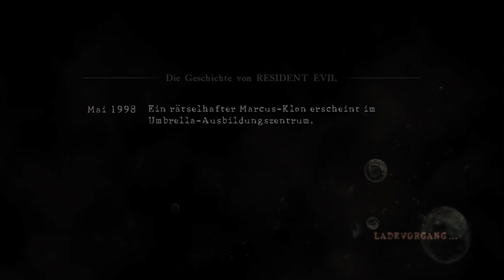Lets Play Together Resident Evil 5 [mit Punk] - Part 40 (U8 - Das Riesenspinnending)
Dieses Projekt ist für jugendliche unter 18 Jahren nicht geeignet..

Schwierigkeitsgrad: Veteran
Reizender Partner: Germanpokemonplatin

HD BABY!!